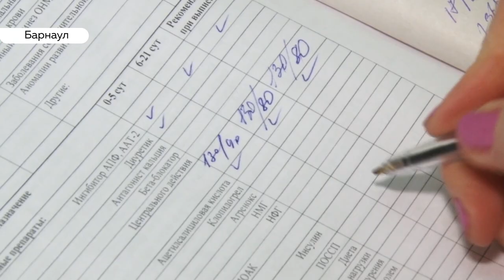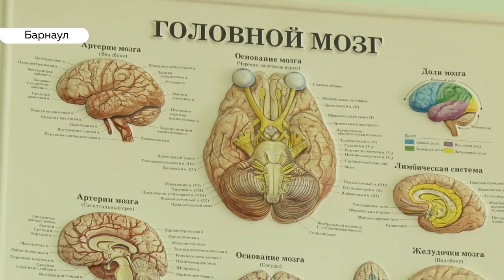Болезни молодеют: невролог о буднях врача и медицине, как призвании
Ей благодарны сотни пациентов. Накануне дня Татьяны мы продолжаем рассказывать о женщинах – обладательниц этого прекрасного имени. Сегодня мы познакомим вас с врачом, выдающимся неврологом алтайской краевой клинической больницы Татьяной Чистяковой.